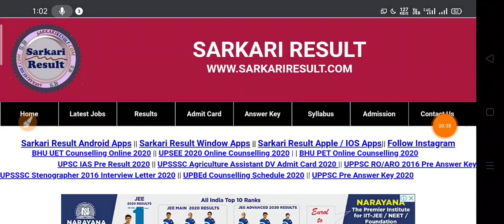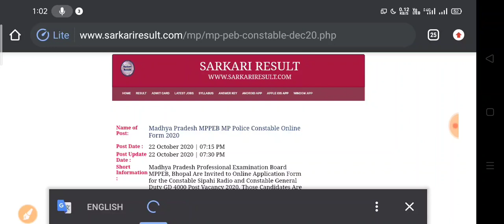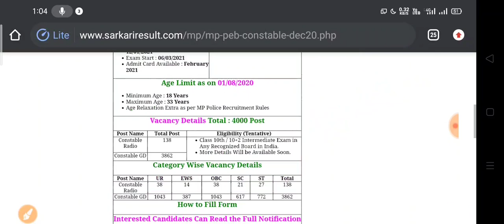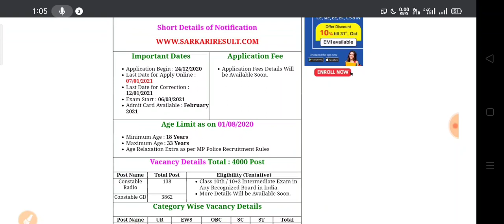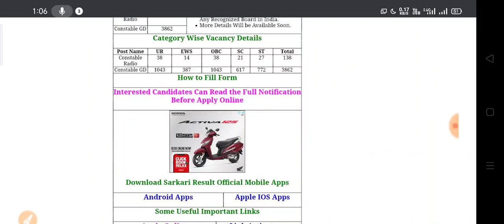खुशखबरी खुशखबरी mp पुलिस की बंपर भर्ती जानिए इस वीडियो में सारी जानकारी